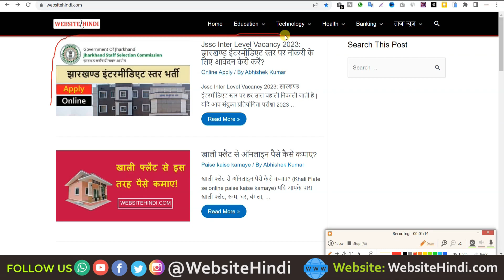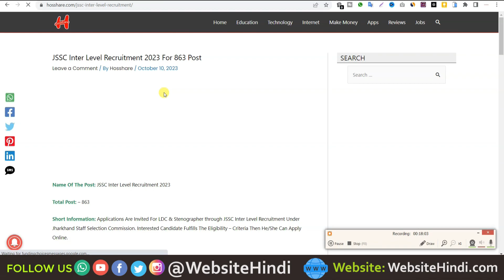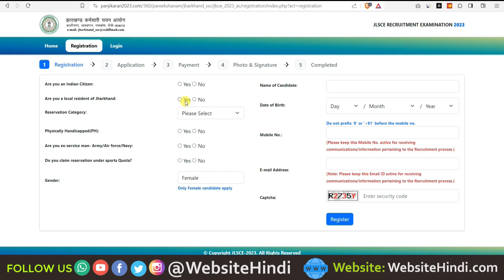JSSC Inter Level 2023 Form Kaise Bhare | Jharkhand 10+2 Level Apply Online 2023